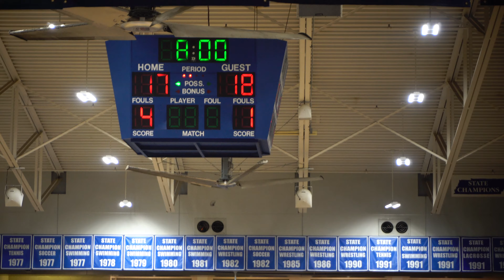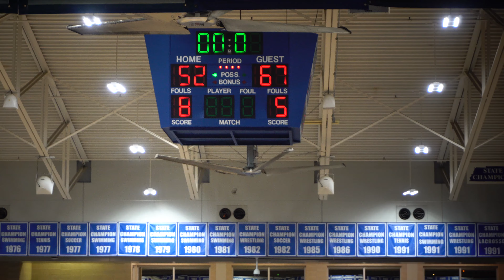2019 Hamilton Heights vs McCallie Dr Pepper Classic